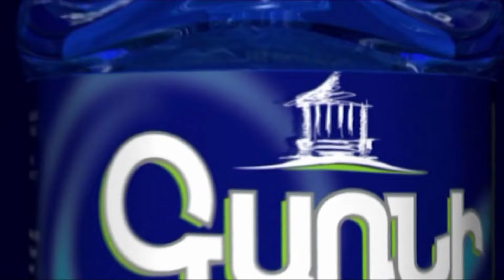«Երազ իմ երկիր հայրենի․․․»․ Շուշան Պետրոսյանի հուզիչ կատարումը Սուրբ Աննա եկեղեցու բակում